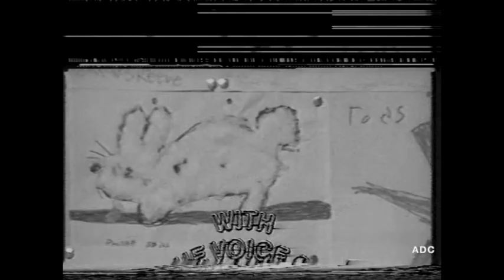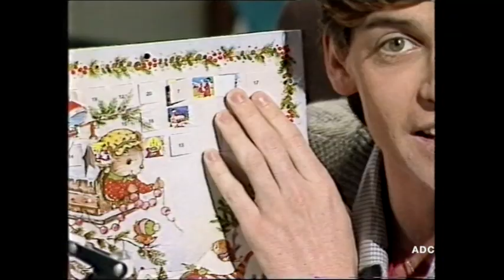CBBC1 Philip Schofield in vision 9th December 1985